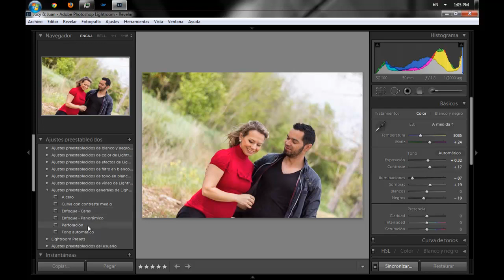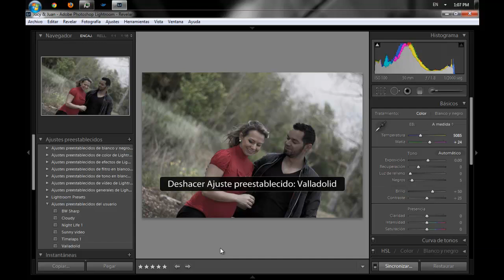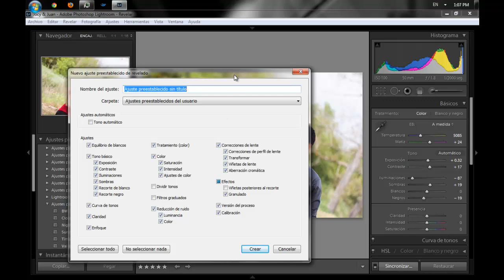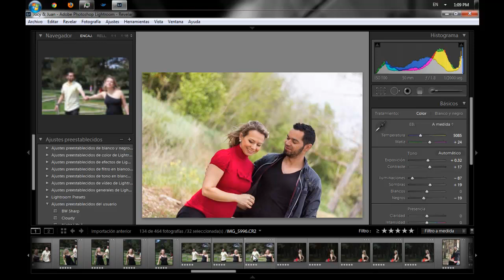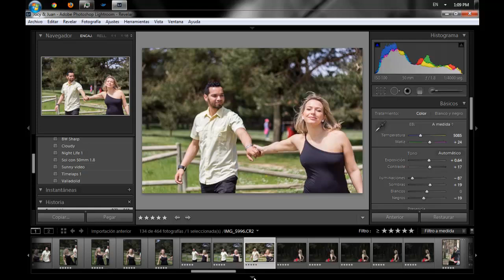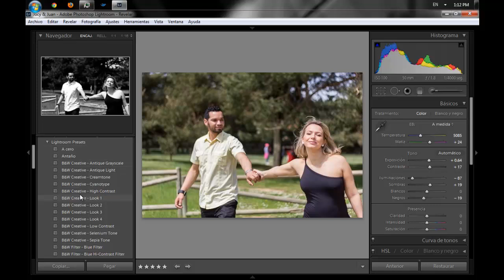Lightroom 4 - Ajustes preestablecidos (Presets)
En este vídeo tutorial veremos lo que son los "Ajustes preestablecidos" o como mucha gente les llama "Presets" en Adobe Photoshop Lightroom Lightroom hace que todos los aspectos de la fotografía digital sean más rápidos, más fáciles y más sorprendentes. Experimenta sin límites en un entorno de edición no destructivo. Perfecciona tus instantáneas con controles avanzados de tonos, contrastes, colores y otros. Organiza eficazmente todas tus fotos y compártelas prácticamente en cualquier parte.